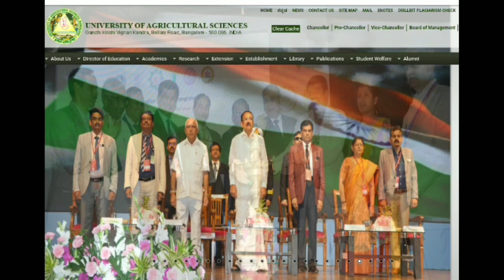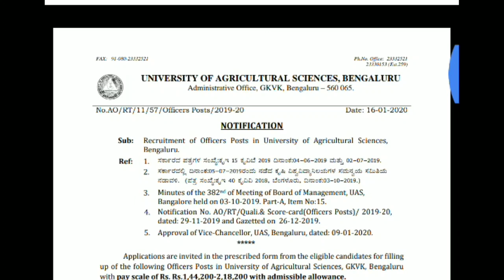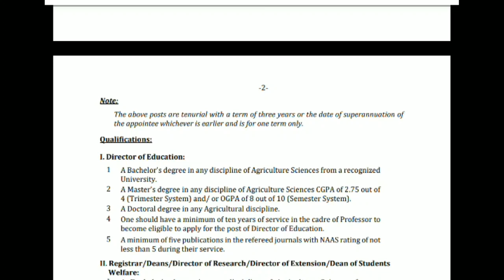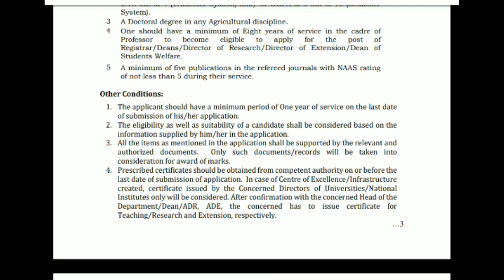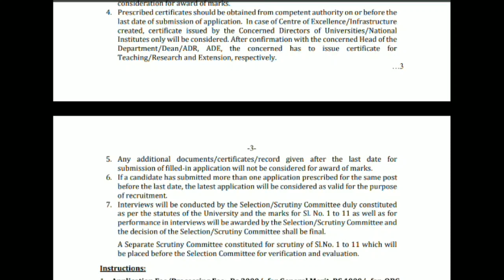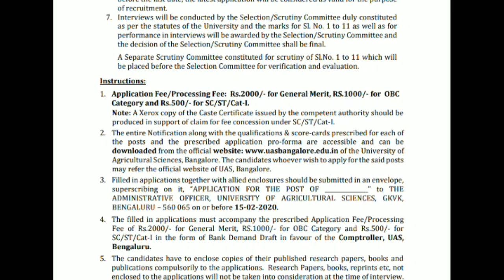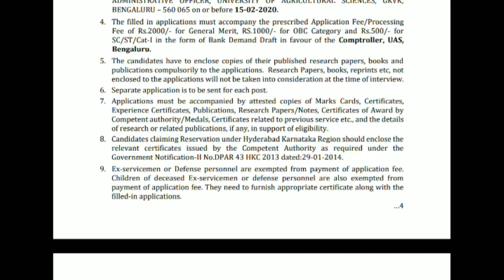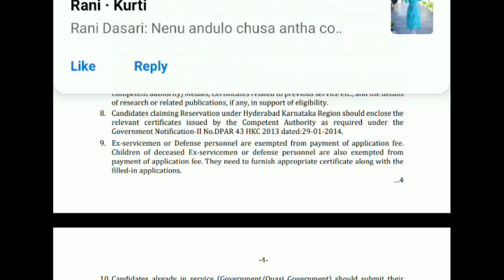University of agricultural sciences vacencies